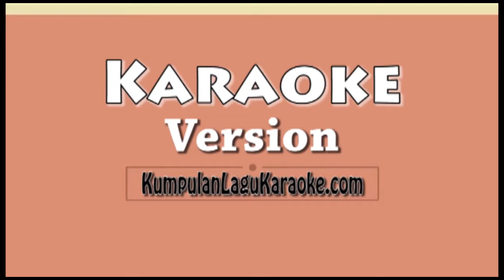JANGAN MENYERAH - D MASIV Karaoke